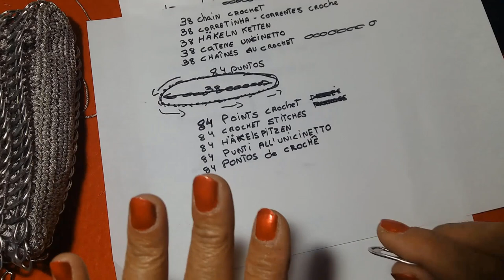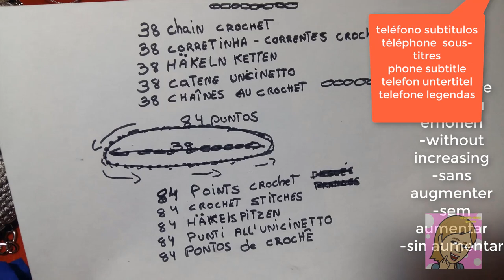DIY: 1º PARTE ,TUTORIAL DE BOLSO ANILLAS Pop Tab Purse: "ESCAMAS" ,SUBTITULOS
Aqui teneis los link para ir a los demas videos para terminar este bolso
enlaces para otro bolso de pestañas de refresco
Materiales
100 gr de hilo nylon nº9 o18 o algodoón 100% de 1,5mm - 2mm
Ganchillo preferente a tu hilo o estambre,2,00 O 3,00 MARCA DAMA
boquilla metálica de 19 cm
296 anillas de refresco , pop tab , soda tabs ,lacres latinha,linguette delle lattine
tela para el forro  con guata